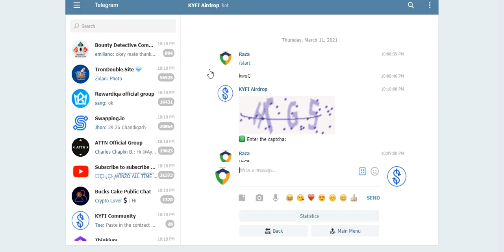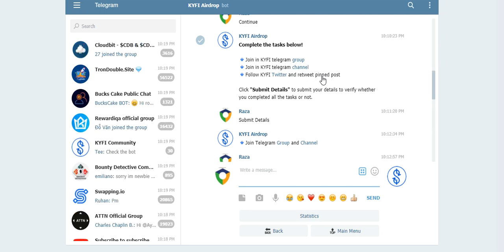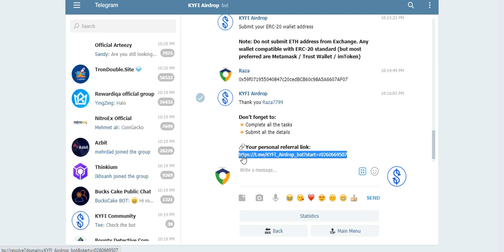KYFI Tokens AirDrop Earn To 0.1 KYFI 30$ Each Refer 15$